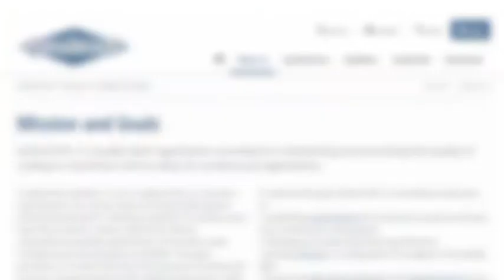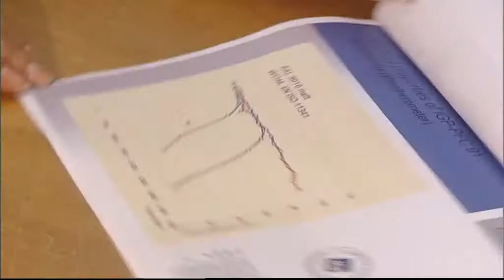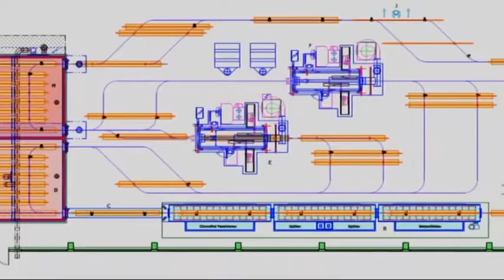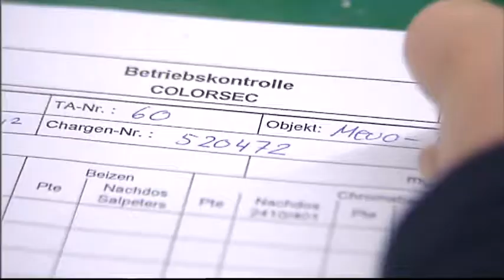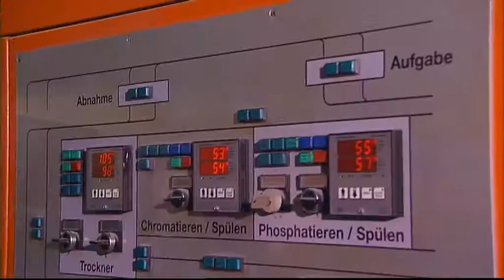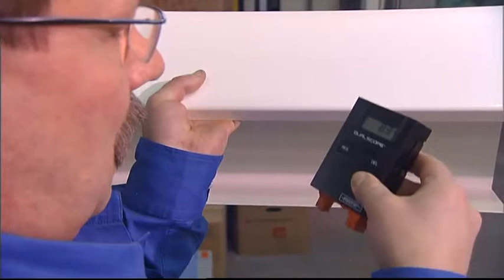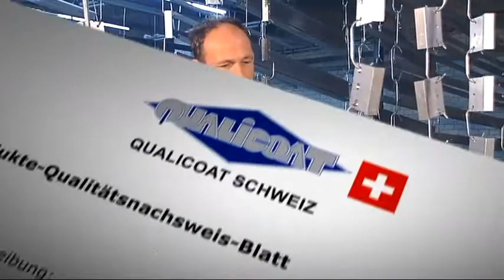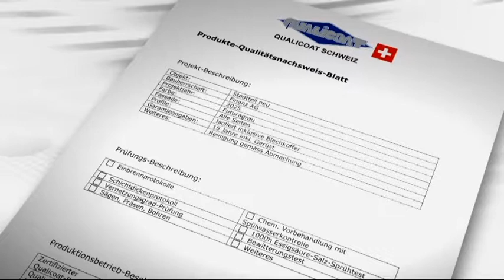Nos volets alu Ehret sont labellisés Qualicoat Schweiz : Deutsch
Votre entreprise locale de rénovation du second-oeuvre pour votre maison, région Nyon, Morges, Genève
Plus d'informations sur le produit/prestation :
Contactez-nous • Demande de devis
FG Services Sàrl, Route de la Verrerie 3, 1267 Coinsins

Horaires
Lundi à Jeudi : 07:30–18:00
Vendredi : 07:30–17:00